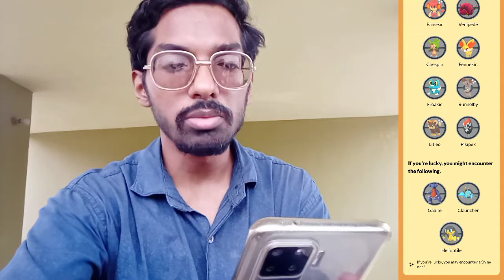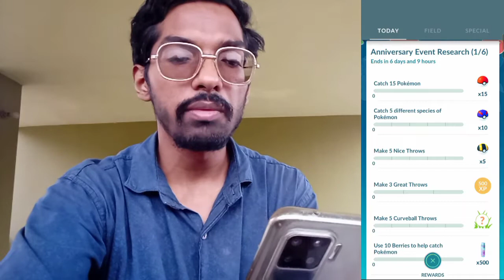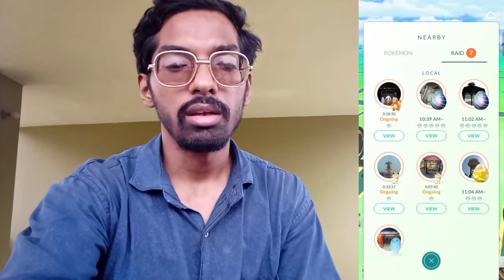Celebration Has Just Started!! Happy 6th Anniversary. Pokemon Go...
So Trainers,

Today POKEMON GO Has turned 6. So to Celebrate This Achievement, Niantic & PokemonGoApp brings a Anniversary celebration Event. So let's enjoy this Event by completing all those Limited Research and Catching those Party Costume Pokemon!!

PkmnMasterShubh

What do I use to make these videos?:
Filming Camera: SonyA6600
Gaming Phone: iPhone12Pro
Screen Capture: Inbuilt Screen Recorder
Editing Software: cyberlink PowerDirector

SoundCloud.com